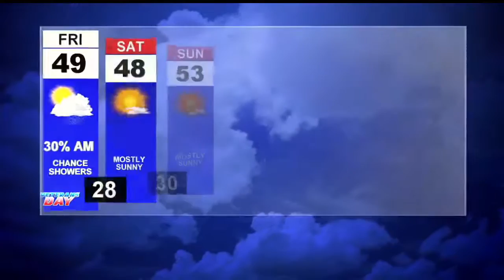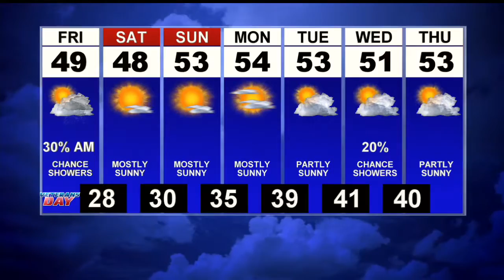First News Weather Update